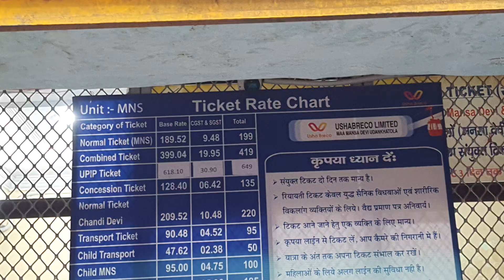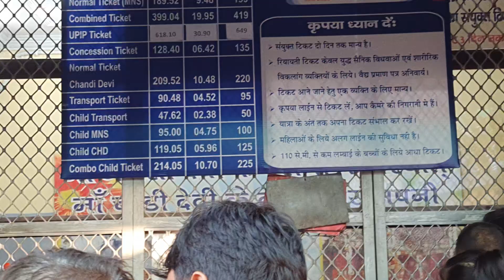Mansa Devi Temple Haridwar Ropeway Ticket Price | Ghumo Duniya Vlogs